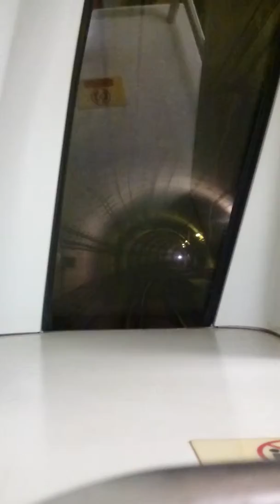Driveless MRT in Singapore